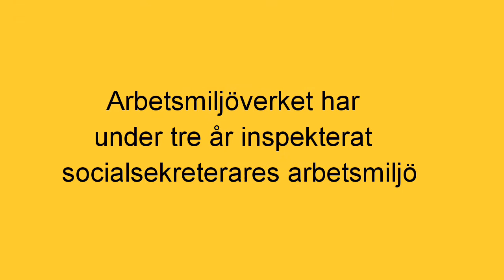Socialsekreterares arbetsmiljö - Teaser för slutrapport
Under 2015–2017 genomförde Arbetsmiljöverket (AV) en stor tillsyn av socialsekreterares arbetsmiljö som kom att omfatta 50 % av Sveriges socialtjänst.